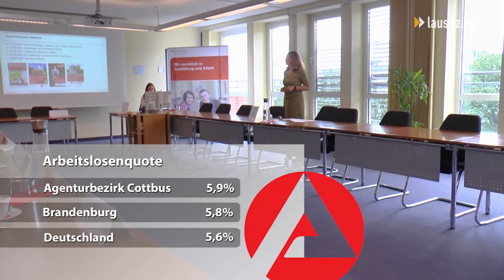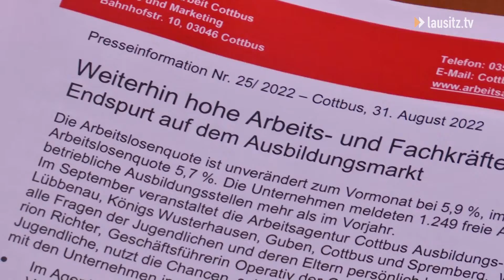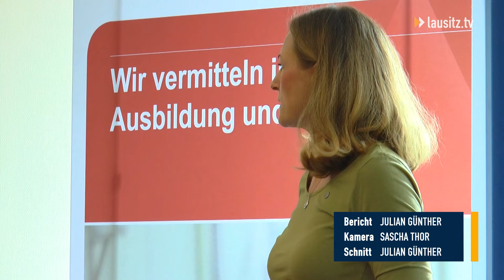Arbeitsmarktzahlen August 2022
Die Agentur für Arbeit hat die Zahlen zur aktuellen Arbeitsmarktsituation im August 2022 verkündet. Besonders auffällig ist die der Jugendarbeitslosigkeit und der Ausbildungssuchenden. Wie die derzeitigen Krisen sich auf den Arbeitsmarkt auswirken haben wir gefragt.